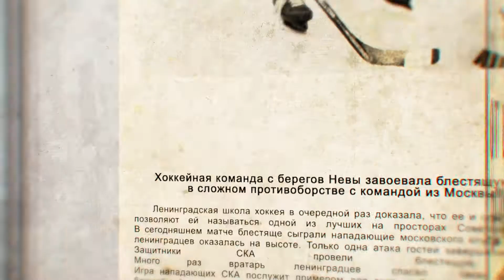СКА70. Петр Андреев